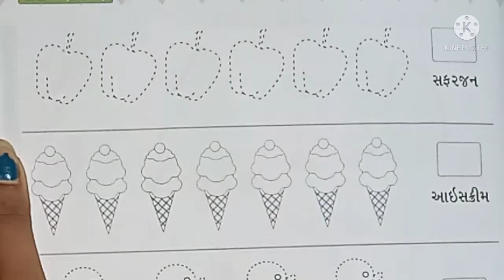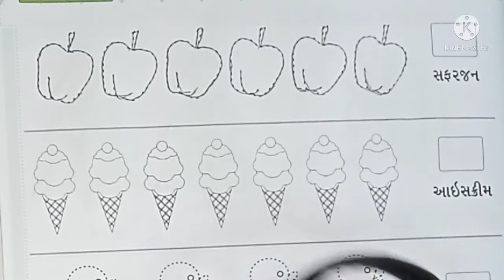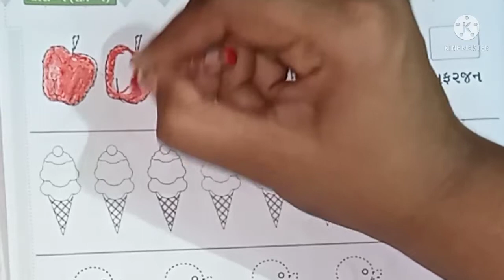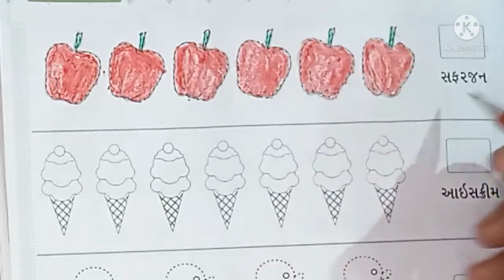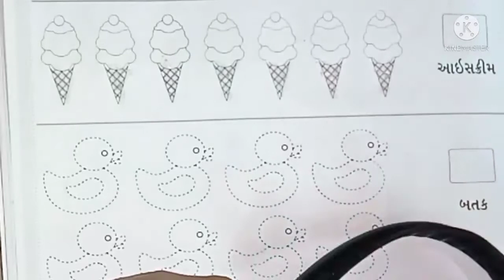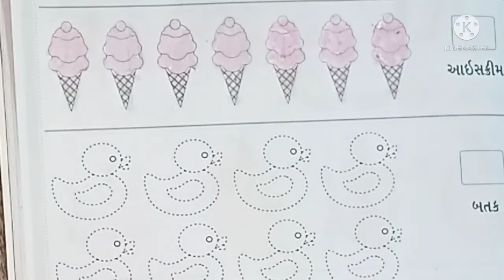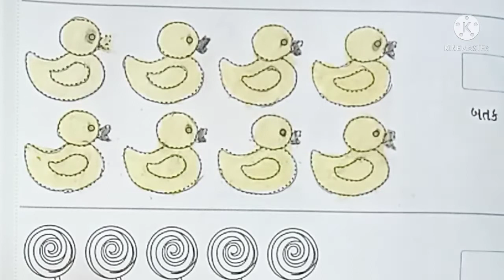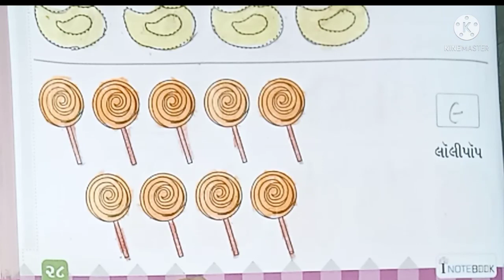STD 01 MATHS CH 02 PART 11